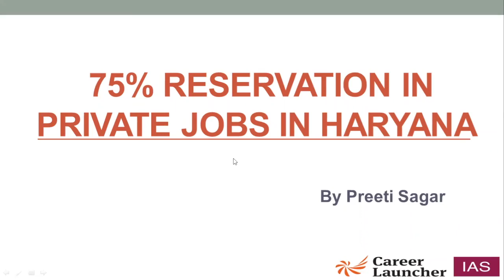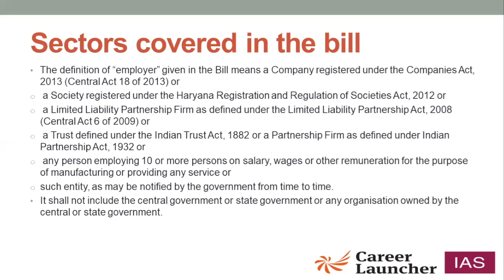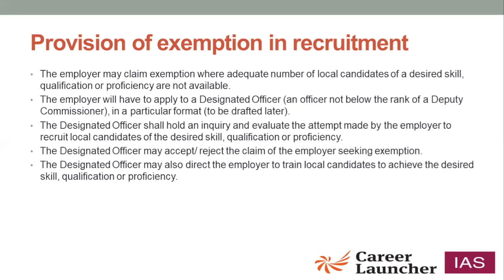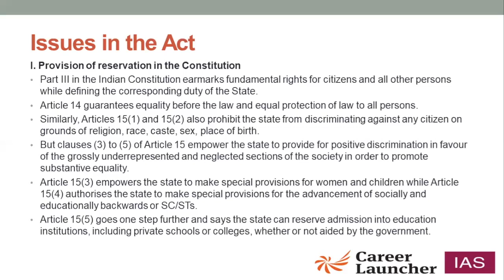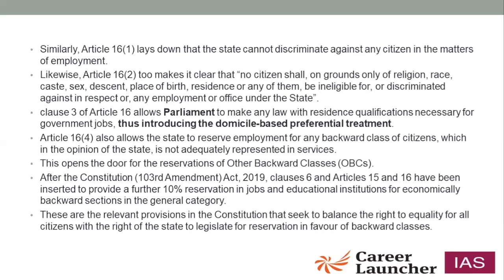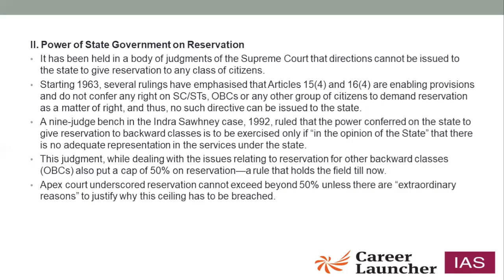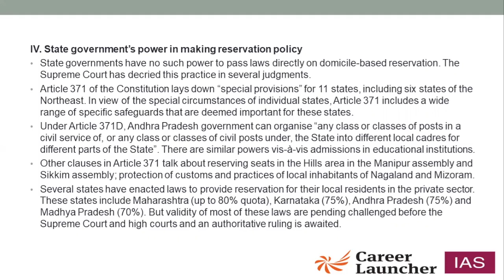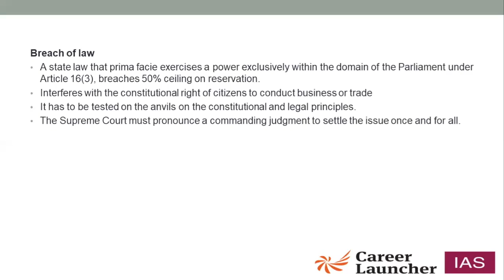Explained : Haryana's 75% Reservation in Private Job | Career Launcher IAS | Important Topics Series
Career Launcher IAS brings to you the Important Topics Series for UPSC Prelims 2021 Exam.

Watch this video to learn about an important Policy change in Haryana that is important for the upcoming Prelims exam 2021. This topic comes under the GS - Environment section.

Also, you can let us know the topics you want us to cover next in the comment section.

Wish you a very successful Prelims 2021!